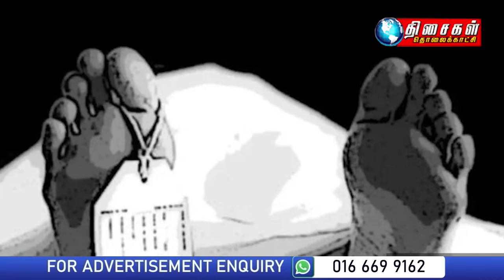MALAYSIA NEWS 5PM 10.12.23 More than 12,000 settle traffic summonses at Madani Government programme